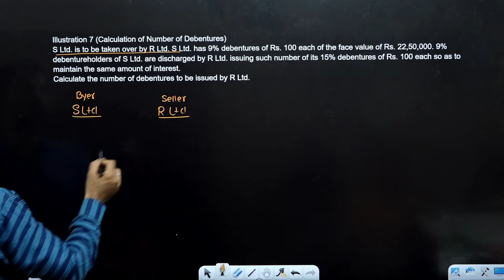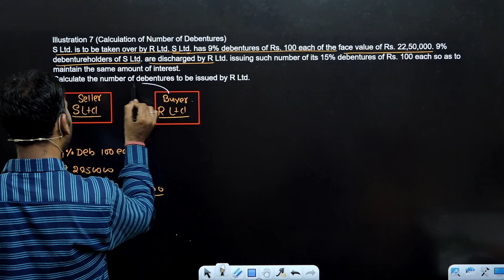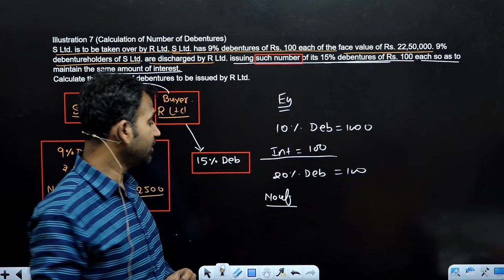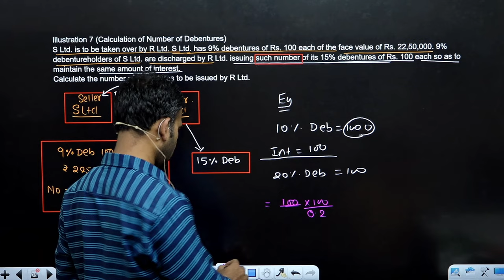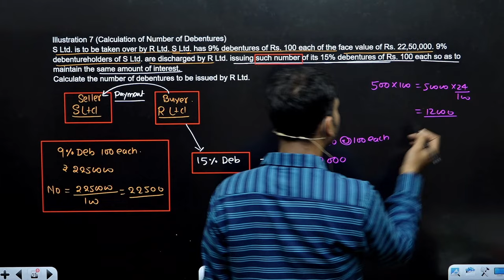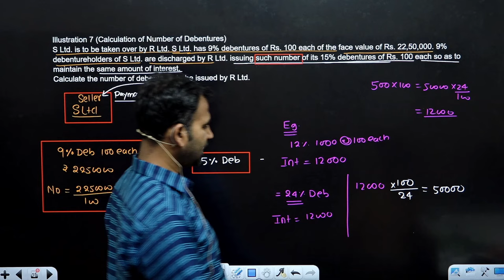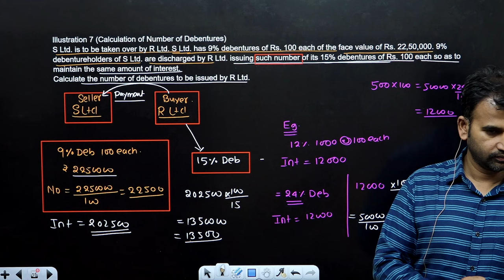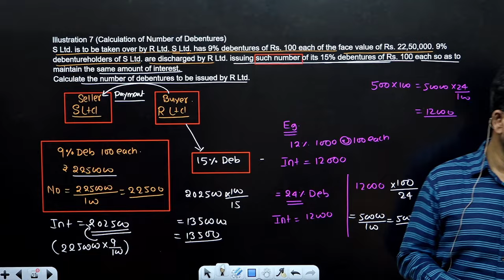calculation of number of debentures | Amalgamation | part 6 | corporate account | By Anuj sir